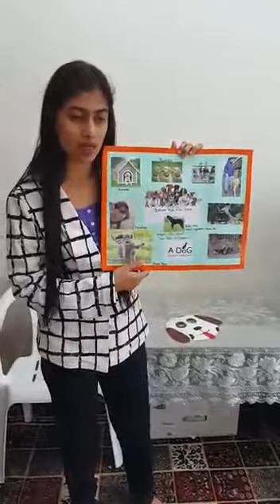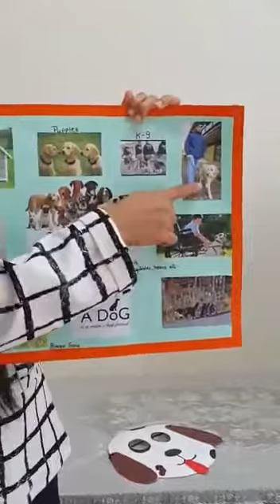Ecce Government Certificate. Join Offline Online Best Course On How To Teach Kids. 📞+91 9833119953